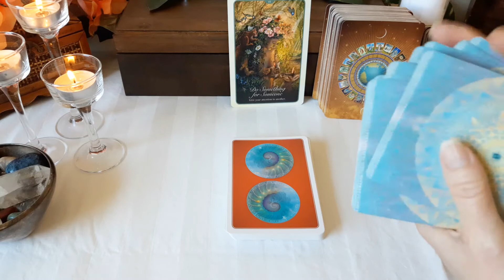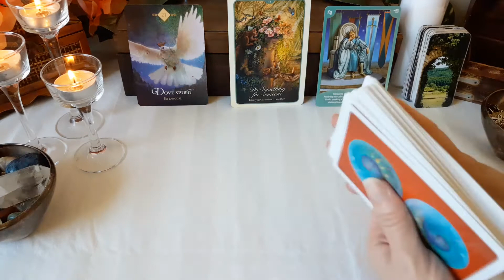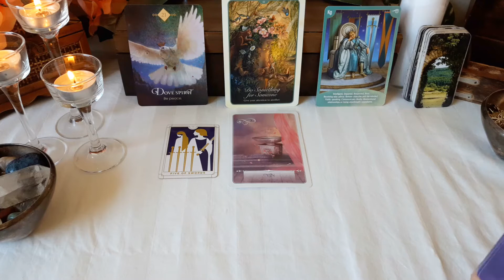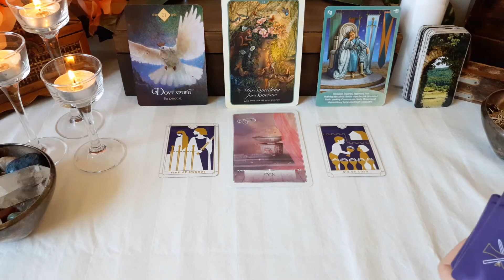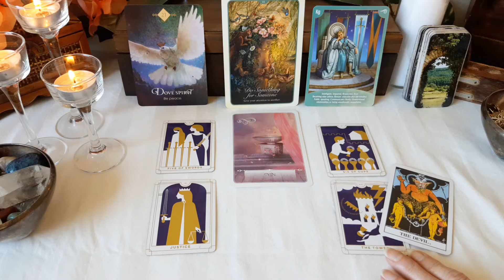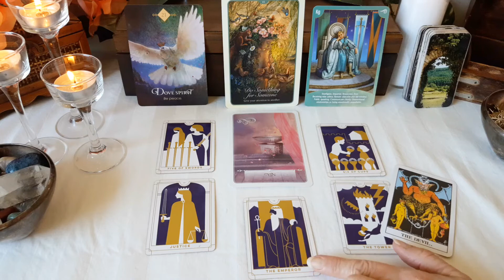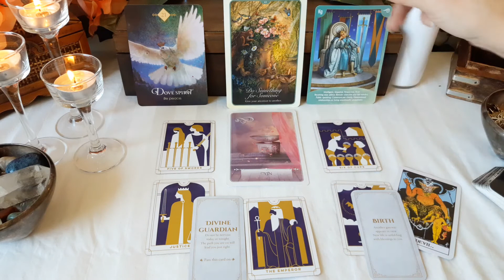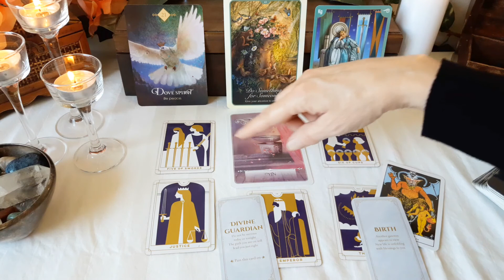Scorpio Love "Your Beautiful Yin Energy Is Protected By The Divine Guardian" October/Autumn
Scorpio Love Tarot and Oracle energy reading. Check your sun, moon, and rising signs to get a more complete picture of your energies. The time frame for my readings is fluid, the dates are only a general guideline. Also, only take with you what resonates and leave the rest behind.

Love & Light